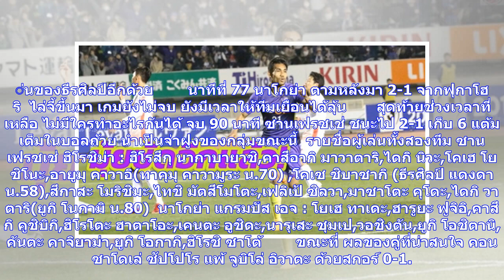ข่าวด่วน | "ธีรศิลป์" สุดเฉียบลงสำรอง ซัด 1 ดอก ซานเฟรซเช่เชือดนาโกย่า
การแข่งขันฟุตบอลถ้วยเจลีกคัพ หรือ ในชื่อเลอแว็งคัพ เป็นการแข่งรอบแบ่งกลุ่มนัดที่ 2  โดยซานเฟรซเช่ ฮิโรชิม่า หลังจากเอาชนะกัมบะ โอซาก้าในเกมที่แล้ว นัดนี้ ลงเล่นในบ้าน เอดิออน สเตเดี้ยม ต้อนรับการมาเยือนของนาโกย่า แกรมปัส เอจ         เริ่มมานาทีที่ 8 คุโดะ กองหน้าของซานเฟรซเช่ ได้จังหวะยิงด้วยเท้าซ้าย แต่บอลหลุดกรอบไปนิดเดียว         น.33 ไดกิ หอก ซานเฟรซเช่ ได้หลุดเข้าไปยิง แต่ล้ำหน้าไปก่อน เกมยัง 0-0 และจบครึ่งแรกด้วยสกอร์นี้        เข้าสู่ครึ่งหลัง นาทีที่ 55 ซานเฟรซเช่ ฮิโรชิม่า ได้ประตูขึ้นน...